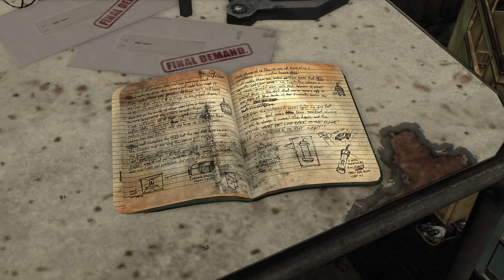Max Payne 3 Gameplay Part 2 | 4K PC Max Settings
Nine years after the events of the second game, Max Payne (James McCaffrey) has retired from the NYPD and spends his days nursing his alcoholism and addiction to painkillers. After an incident in a bar in Hoboken, New Jersey forces him to leave New York, Max takes up an offer from Raul Passos (Julian Dean), whom he met during the incident, to become a private security contractor in South America. Max finds himself working for the Branco family, whose members include: Rodrigo Branco (Frank Rodriguez), a wealthy real-estate mogul; Fabiana Branco (Benedita Pereira), Rodrigo's trophy wife; Giovanna (Shirley Rumierk), Fabiana's sister; Victor Branco (Robert Montano), a local politician; and Marcelo Branco (Dillon Porter), a hard-partying socialite. Operating in São Paulo a few months later, Max thwarts a kidnapping attempt on the Brancos by the Comando Sombra, a favela street gang, during a private party. A week later, the gang manage to kidnap Fabiana at a nightclub while Max is overseeing her protection alongside Marcelo and Giovanna.

Computer Specs:
OS - Windows 10 Pro
Case - Open Rig Casing
M/B - MSI Z490-A PRO
PSU - Thermaltake 850w 80Gold Plus RGB
RAM - 64GB G.Skill Tridentz RGB [DDR43200 32GBx2]
Proc. - Intel i9-10900K 3.7Ghz
GPU - ASUS TUF RTX 3090
SSD - SX8200 Pro 2x Raid 0 setup  [256x2=500GB]
Storage: Seagate, 12TB hybrid / Toshiba 10GB Performance x300
Mouse - DeathAdder Gaming Mouse 6400 DPI Optical Sensor Gamer Mouse
Keyboard: Razer BlackWidow Mechanical Gaming Keyboard
Screen - Dell 4K U2718Q

Attention: All Gamers out there! In return I will make a good quality video without my annoying voice or freaking face include on the screen.